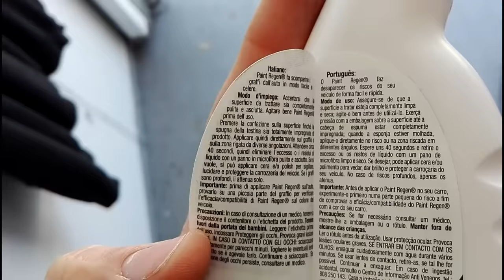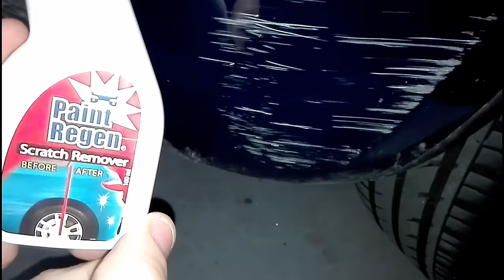Paint regen è una truffa o funziona davvero?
In questo video andrò a provare il prodotto per togliere graffi pubblicizzato in TV. Paint Regen mettete la vostra esperienza nei commenti...